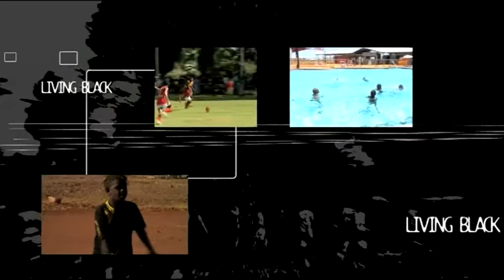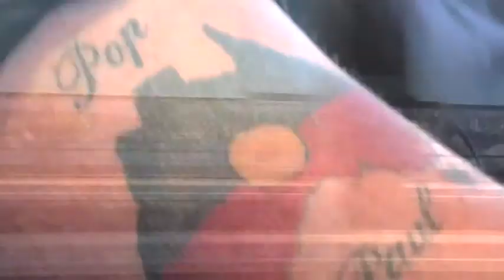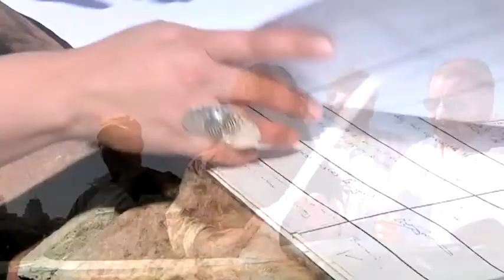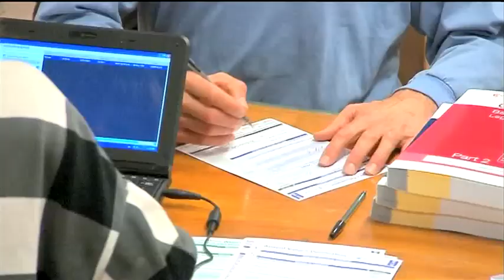Constitutional Change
For the last five months, an expert panel has been asking Australians their views about changing the constitution to recognise Aboriginal and Torres Strait Islander people.